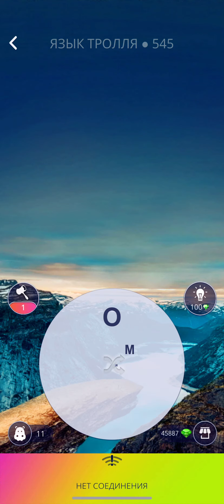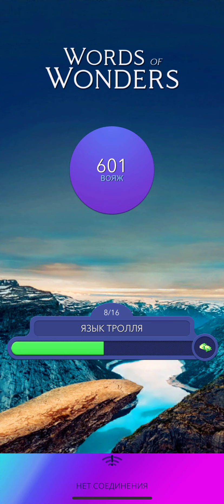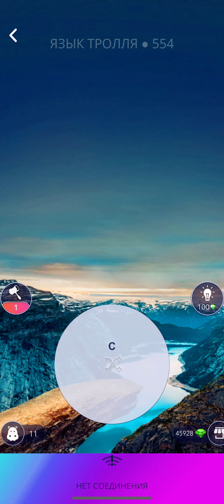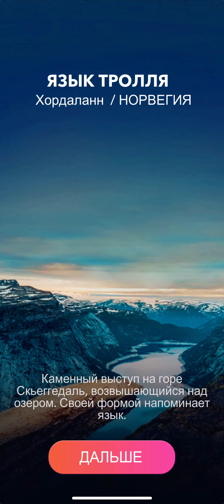ЯЗЫК ТРОЛЛЯ WOW ОТВЕТЫ ВИДЕО WORDS OF WONDERS ВСЕ УРОВНИ 545 560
2021 NEW ЯЗЫК ТРОЛЛЯ WOW НОРВЕГИЯ ОТВЕТЫ ВИДЕО WORDS OF WONDERS  ВСЕ УРОВНИ 545 560
Здесь вы найдете все ответы для нужного Вам уровня в игре Words Of Wonders (WOW)
2021 NEW

ЯЗЫК ТРОЛЛЯ WOW ОТВЕТЫ ВИДЕО WORDS OF WONDERS  ВСЕ УРОВНИ 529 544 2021 NEW